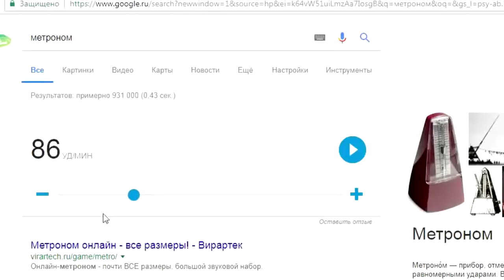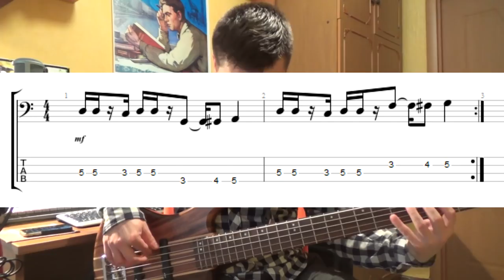Почему люди играют криво?(метроном)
Не знаешь как стать самым прямым музыкантов вселенной? Заходи.
Разговор о метрономе и как с ним работать.